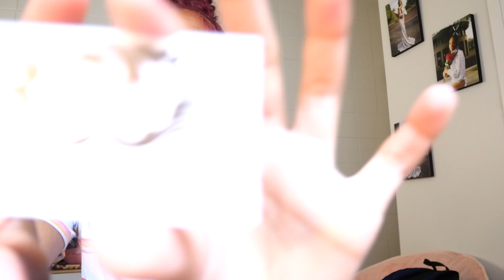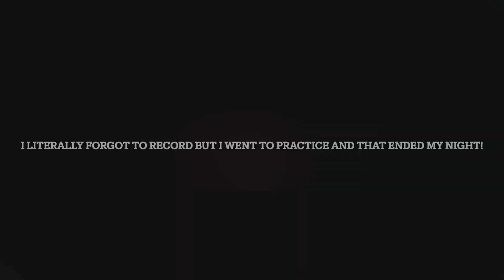GRWM Chill Vlog + Yap Session | Breanna Elise 💕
Snap - @youluvvbree
Business Page - @the.skinimin